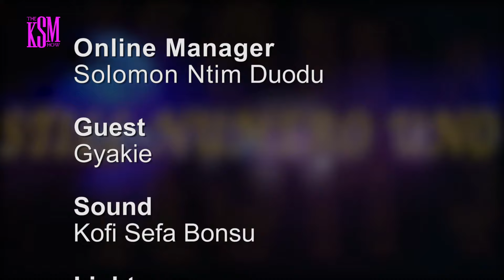KSM Show- An intimate conversation with Gyakie about her music and more